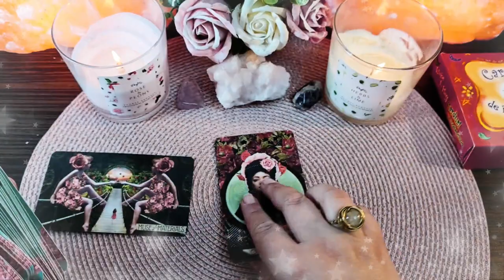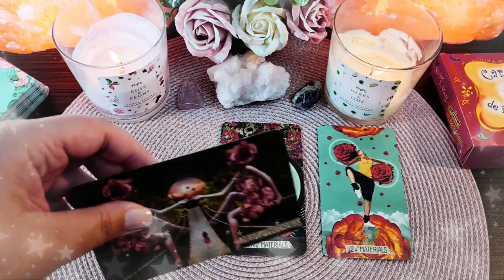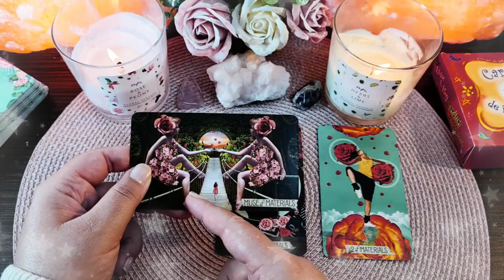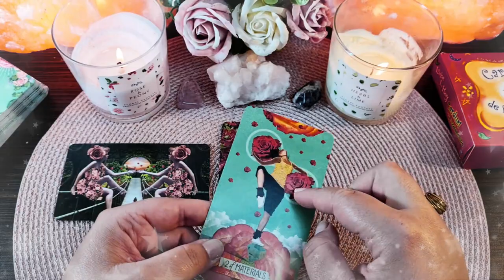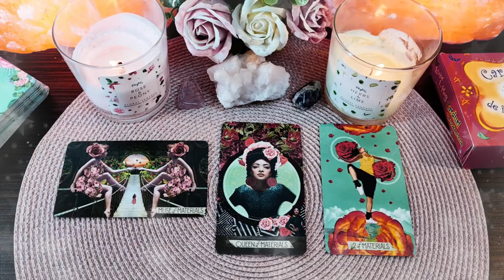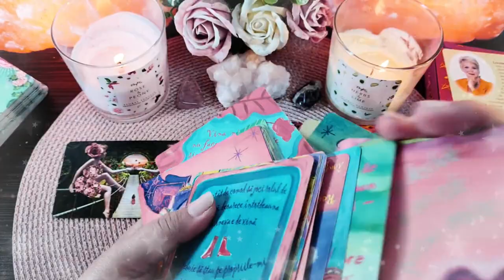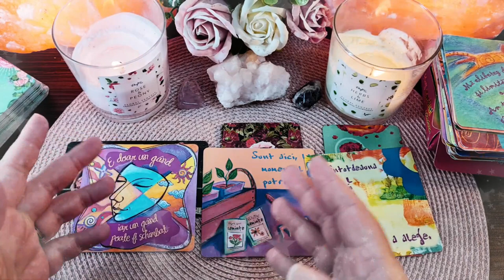Miercuri 12 Mai 2021 | 📅 Tarot zilnic | ❤️dragoste💊sănătate💲bani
În această etalare de tarot generală am extras 3 cărți pentru ziua de Miercuri 12 Mai 2021. Prima carte este pentru energia în dragoste  ❤️ a doua carte pentru sănătate ⚕️ și a treia carte pentru energia financiară 💲 (carieră, afaceri, bani). La final am extras și o carte oracol 🔮  din setul de cărți ale înțelepciunii. Aceasta este o etalare generală, prin urmare dacă nu rezonezi cu mesajul zilei îți recomand să vizualizezi analizele lunare pe care le-am pregătit pentru fiecare zodie în parte (dacă îți cunoști ascendentul vizionează mai întâi analiza lunară pentru acel semn zodiacal, pe urmă pentru zodia ta și la final pentru semnul zodiacal în care ai Luna natală sau o aglomerare de 4 sau mai multe planete). Dacă ai o anumită întrebare, sau o problemă care te macină îți recomand să vizionezi etalările de tipul alege-o-carte în care trebuie să te folosești de intuiția ta pentru a alege mesajul pe care trebuie să îl auzi acum (aceste etalări sunt atemporale, general valabile, indiferent dacă le vizionezi în ziua în care am extras cărțile sau peste câțiva ani, pentru că mesajul este ales de tine cu ajutorul intuiției).

Introducere 00:00
❤️DRAGOSTE💋  00:17
⚕️SĂNĂTATE💊 05:25
💲AFACERI, BANI, CARIERĂ💰 07:23
🔮 ORACOL – CARDURI DE ÎNȚELEPCIUNE 🧿 09:22